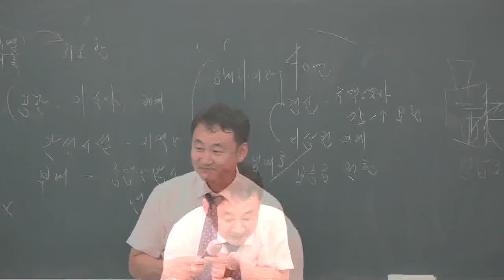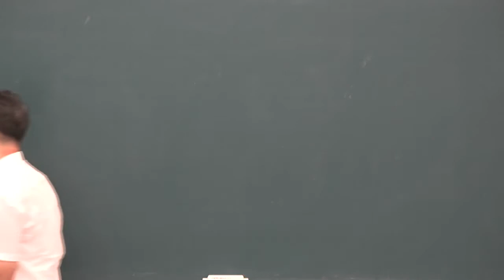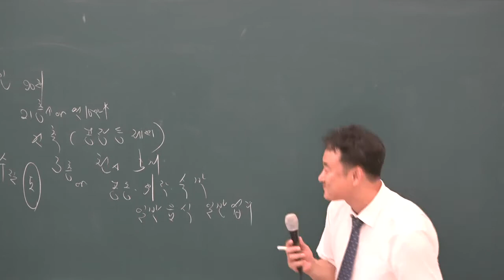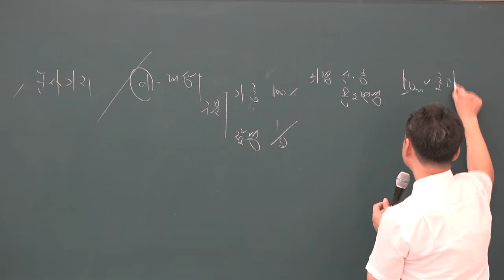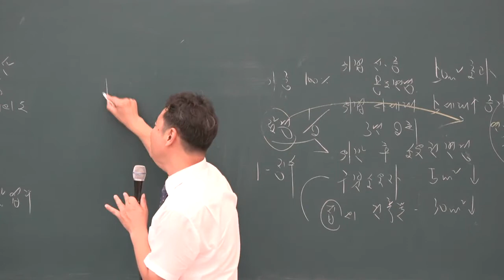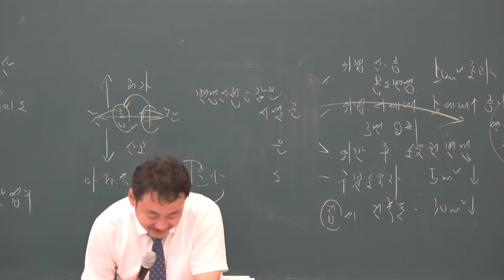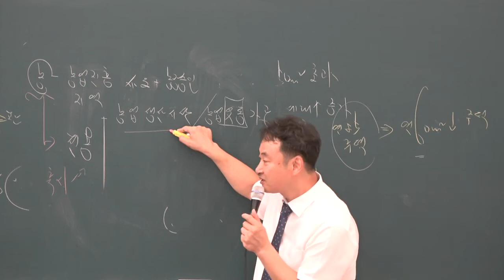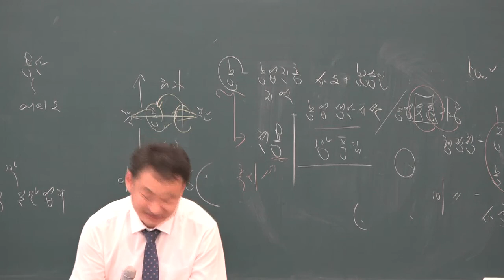[공전무] 2019년 공인중개사 부동산공법 동형모의고사 9-13